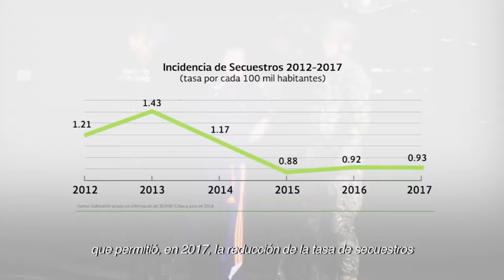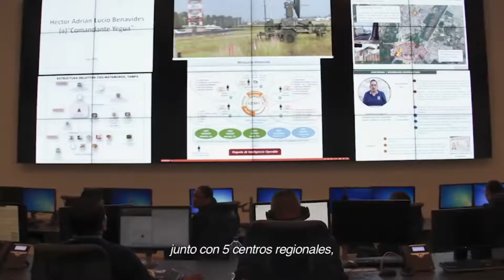Enrique Peña Nieto : México en Paz, un nombre, una meta no alcanzada.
EPN: México en Paz, un nombre, una meta no alcanzada.

En el Plan Nacional de Desarrollo 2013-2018 y en el Programa Nacional de Seguridad Pública 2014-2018, que Enrique Peña presentó llegar a la presidencia incluyó los seis ejes de su estrategia de seguridad pública  y justicia para luchar en contra del crimen organizado y el narcotráfico, a los que definió como una auténtica política de Estado, propuso que para vivir en paz se implementarían acciones como:

Coordinar la estrategia nacional para reducir los índices de violencia; impulsar la creación de instrumentos jurídicos que fortalezcan el sustento legal a la actuación de las Fuerzas Armadas en actividades de defensa exterior y seguridad interior.; fortalecer las capacidades de las instituciones policiales; reorganizar la Policía Federal hacia un esquema de proximidad y cercanía; promover en el Sistema Penitenciario Nacional la reinserción social efectiva.